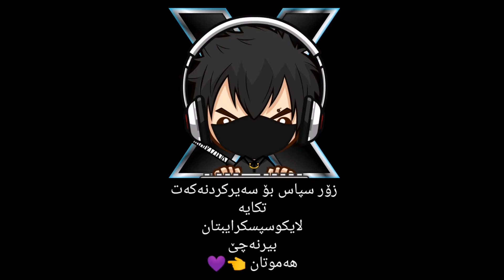apex legend kurdsh funny moment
سڵاو هاورێیان تکایە لایکو سپسکرایبتان بیر نەچێ 💜